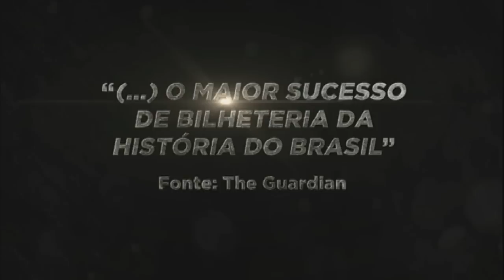Os Dez Mandamentos – O Filme chega à tela da Record; não perca!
A maior bilheteria do cinema brasileiro está na programação especial de fim de ano da Record. Não perca, neste domingo (4), às 22h15.